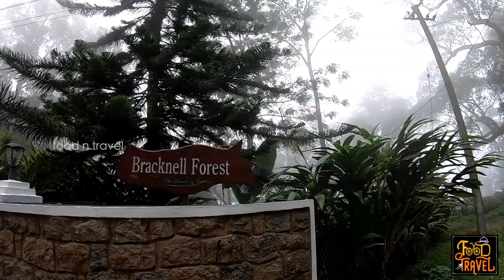മത്തി പൊള്ളിച്ചതും മൂന്നാർ മേഘങ്ങളും | Bracknell Forest Resort and Baked Sardines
Munnar is always beautiful and if it's monsoon, it has much more to offer. We had a small trek to reach a peak and then baked sardines in the open air. മുന്നാറിലെ പല സ്ഥലങ്ങളും ജനങ്ങൾക്ക് പരിചയമില്ല... അങ്ങിനെ ഒരു സ്ഥലത്തേയ്ക്കാണ് ഞങ്ങൾ ട്രെക്ക് ചെയ്തു പോയതും അവിടെ ചെന്ന് മത്തി പൊള്ളിച്ചത് കഴിച്ചതും.
We were staying in Madhumanthra Resort on our first day (Munnar Top Station and Madhumanthra Video
Our second day in Munnar was a bit lazy with all the features of monsoon. So, that day we just explored the places around Bracknell Forest Resort (Tea Plantations of Munnar and Pothumedu). On the third day in Munnar we decided to go for a trek. I was told that it is less than 10 minutes of a trek but altogether it took almost an hour to reach our destination.  The place is known as Muthanmala and it has got a wonderful view.
We trekked through the grassy slopes and cardamom plantations to reach the peak that was simply stunning. Meeshapulimala is superior, but Muthanmala was not bad either. On the top of Muthanmala, we baked a few sardines and enjoyed our last day in Munnar during the Monsoon Ride of 2019.

Tariff:
Rs. 3500 onwards until September
Rs. 4500 onwards after September